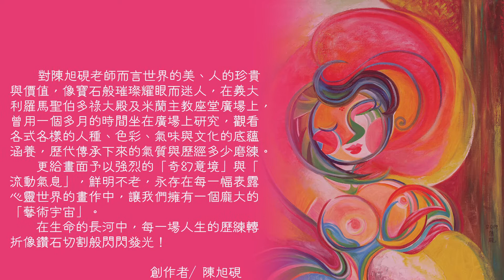陳旭硯油畫個展-德蕾莎的幻想世界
4F展覽室Ⅵ，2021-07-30 至 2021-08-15
對陳旭硯老師而言世界的美、人的珍貴與價值，像寶石般璀璨耀眼而迷人，在義大利羅馬聖伯多祿大殿及米蘭主教座堂廣場上，曾用一個多月的時間坐在廣場上研究，觀看各式各樣的人種、色彩、氣味與文化的底蘊涵養，歷代傳承下來的氣質與歷經多少磨練。
更給畫面予以強烈的「奇幻意境」與「流動氣息」，鮮明不老，永存在每一幅表露心靈世界的畫作中，讓我們擁有一個龐大的「藝術宇宙」。在生命的長河中，每一場人生的歷練轉折像鑽石切割般閃閃發光！